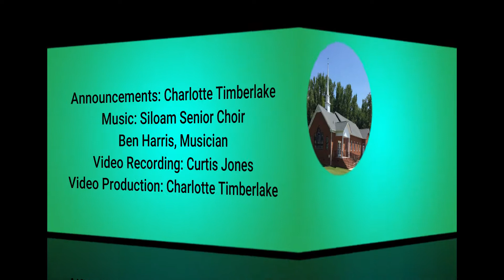Siloam Missionary Baptist Church, Rougemont, NC - July 18, 2021 - Morning Worship Service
Rev. Willie Wayne Johnson, Pastor
Musician: Ben Harris
Announcements: Charlotte Timberlake
Sermon Text: Philippians 2:1-9
Sermon Title: "Watch and Pray"
Video Recording: Curtis Jones
Video Production - Charlotte Timberlake